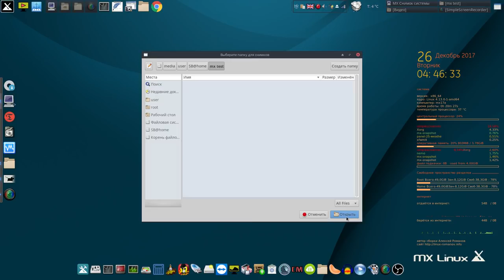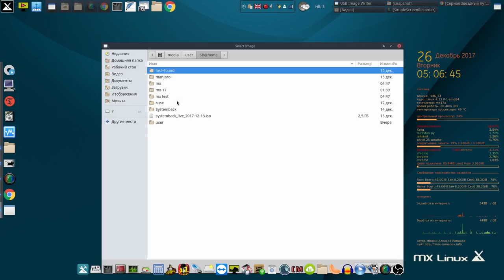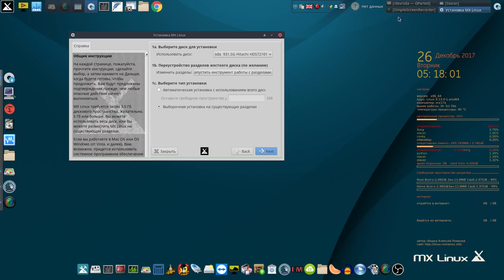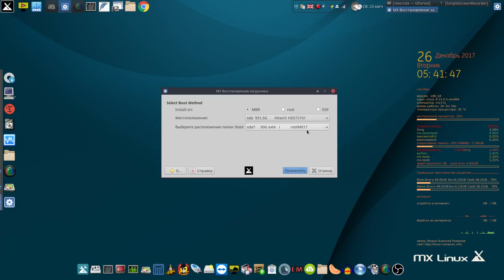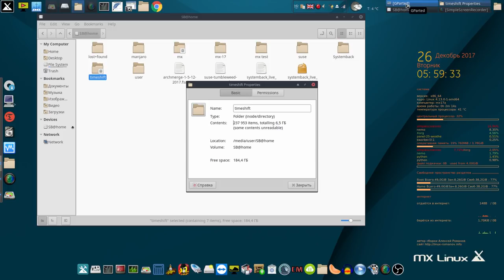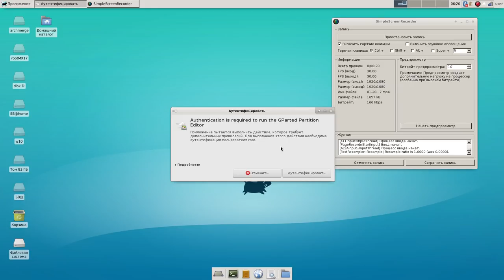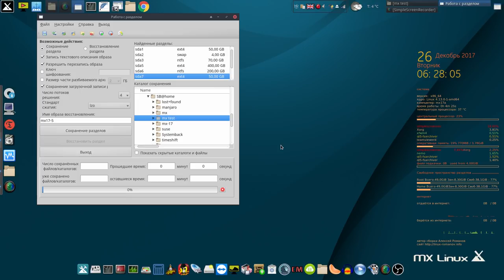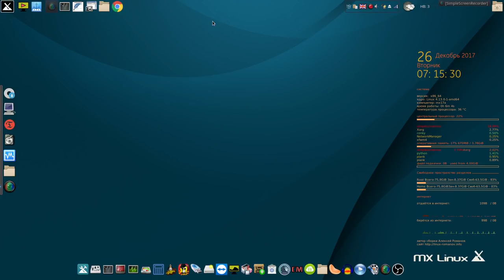MX 17 - как делать сборки и бэкапы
Мой сайт MX 17 - как делать сборки и бэкапы